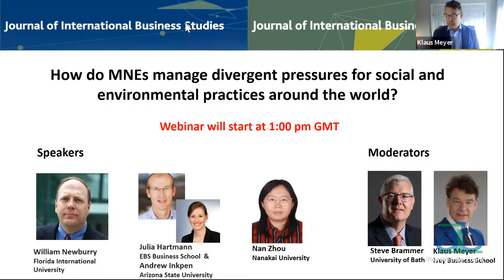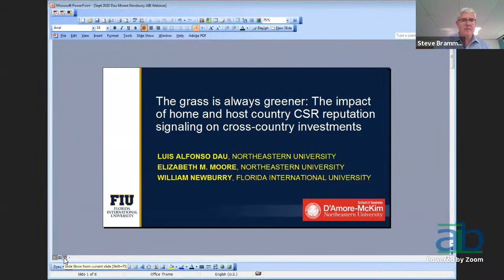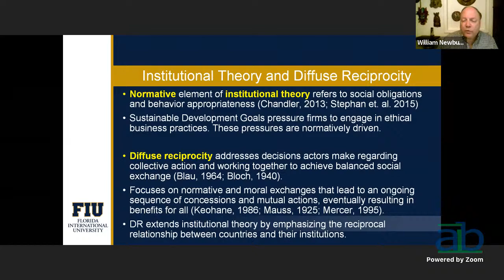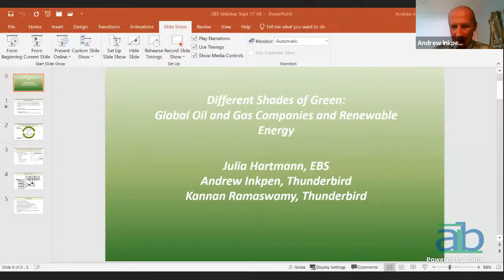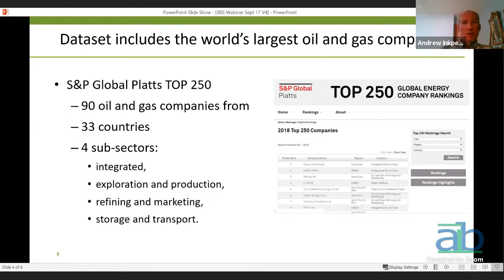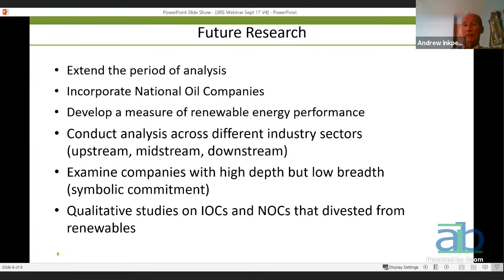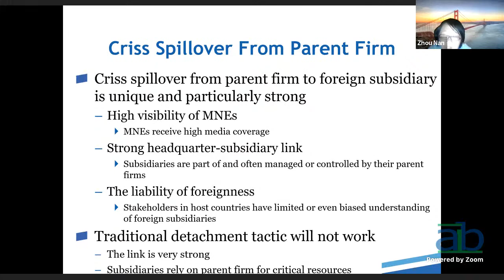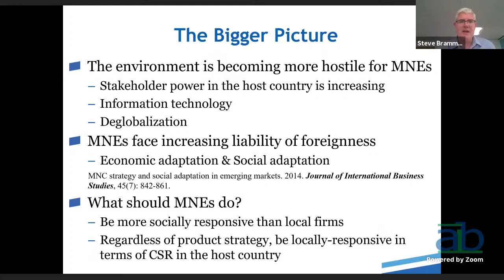AIB Journals Webinar #9: How MNEs manage divergent pressures for social and environmental practices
Theme: How do MNEs manage divergent pressures for social and environmental practices around the world?

Speakers:
William Newburry, Florida International University
Julia Hartmann, EBS University
Andrew Inkpen, Arizona State University
Nan Zhou, Nankai University

Moderators:
Stephen Brammer, University of Bath
Klaus Meyer, Western University